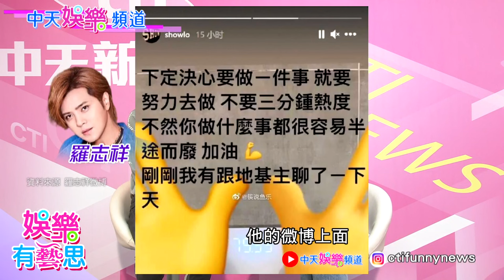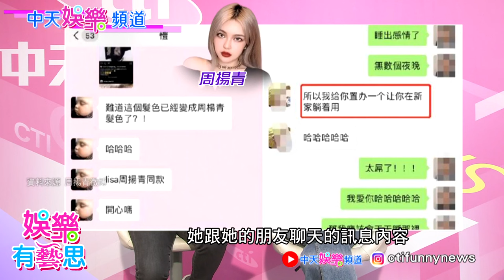【娛樂有藝思】周揚青掰了陳偉霆 抱 小豬 遭歐陽娜娜洩底復合羅志祥! 網抓兩大證據豬揚一定復合